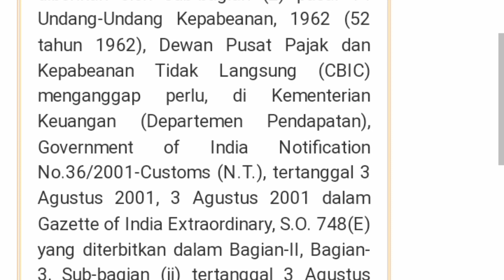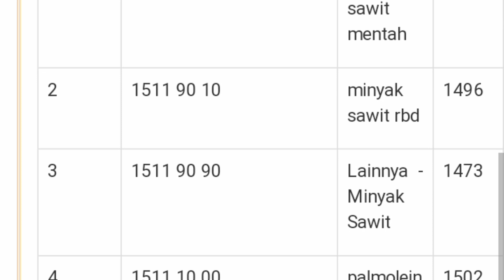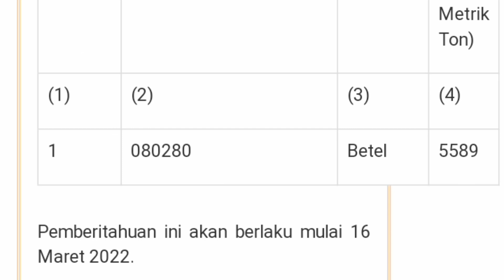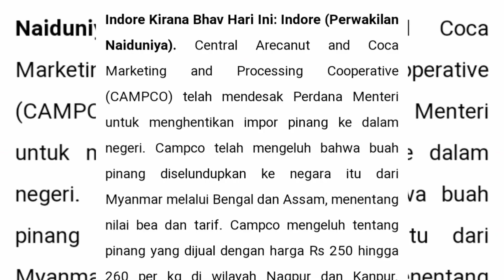fakta sesungguhnya tentang perdagangan buah pinang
Sama sama kita pelajari bos ku proses demi proses